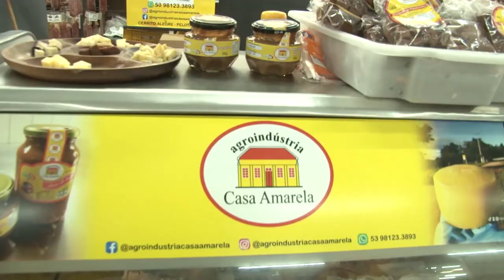Feiras da Agricultura Familiar comercializam quase 10 milhões de reais no 1º semestre - RGRural